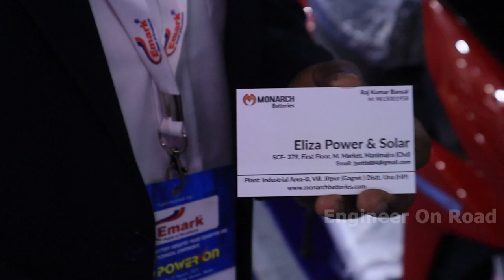Lanunching of Monarch Electric scooter | First look of electric scooter 2022 india | Poweron Expo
कृप्या घर बैठे सामान ना मंगवाएँ, इससे आपके साथ धोखाधड़ी हो सकता है, जिसके जिम्मेवार आप खुद होंगे..जहाँ तक हो सके पहले शॉप पर जाकर माल लें |